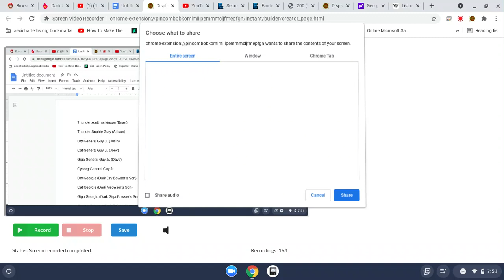another message to katie gammon (Outdated for katie gammon)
listen here Katie Gammon, i know you were talking that kind of connect. i know you were trying to have your ben for hire series happen at the same event as with some others by using your work. but you think that i'm misunderstanding and guess what. you can make the characters that died from a current for hire series back from the dead. because 1, us users agree that any user who dies in a current for hire series becomes a reanimated version of themselves. it doesn't matter. plus, your 100% wrong when you said that they back from the dead, when they're reanimated. litshen, general guy for hire 100 is coming, and when the episode is over, you can add the characters. so just stop it. if not, it's not going to count because we all agree that the reanimated are not supposed to be back until the finale from general guy for hire. that is a way to can connect to the other for hire series.

Note: if you actually want to agree with this. you can.